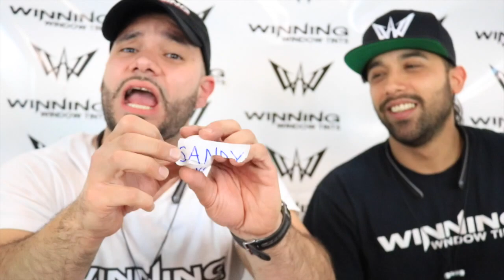Lets Meet The Raffle Winner!!! (Winning Window Tints)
in This video we meet one of the raffle winners from last weeks Free Tint Give Away!
To enter our weekly raffle just subscribe and comment FREETINTS OR WINNINGTINTS and we will choose ten of our lucky subscribers that comment the most of these two hashtags for a chance to win FREE TINTS!!!

WinningWindowTints.com